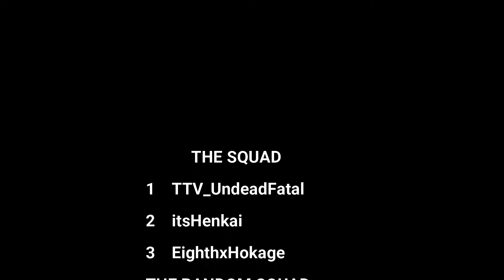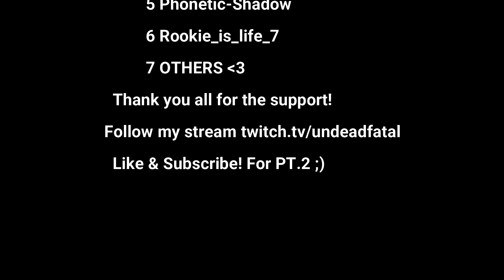FUNNY MOMENTS | APEX LEGENDS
What's up everyone! Here's my first video on some fun and hilarious moments with my squad and a random squad that we found!

Songs:
Ending Song:
Stephan F - Astronomia 2k19